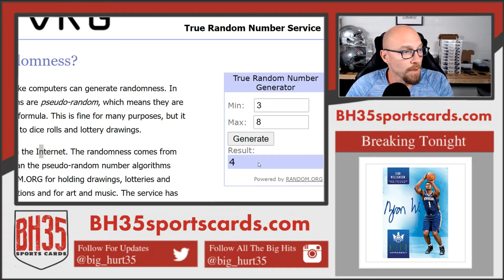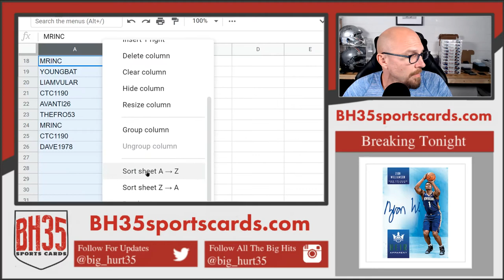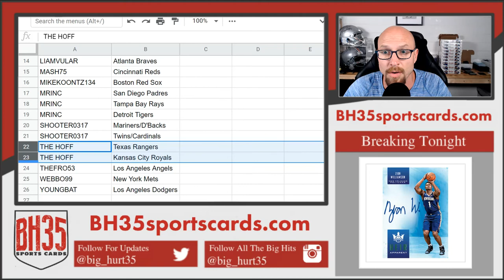Team Draw for 2020 Bowman Baseball Hobby 6 Box Break #1 Random Teams